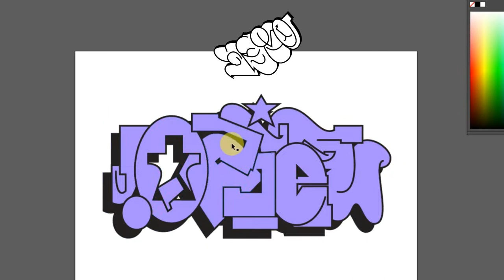GRAFFITI DIGITAL - ADOBE ILLUSTRATOR - SPEEDART | OZEE FAC.JCK